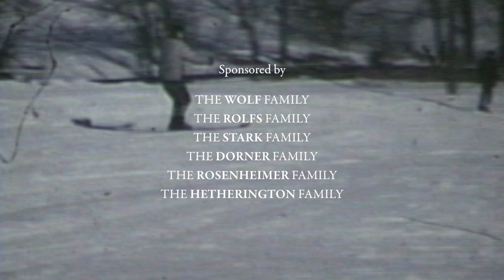Welcome to Holy Hill Ski Club - Come Join Us!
Holy Hill Ski Club has been offering a unique ski experience in Southeast Wisconsin since 1935.  With the most vertical feet and longest runs in the region, along with 80 acres of cross-country ski area, Holy Hill Ski Club is sure to please everyone in the family. It's a little bit of Europe, right here in Wisconsin.